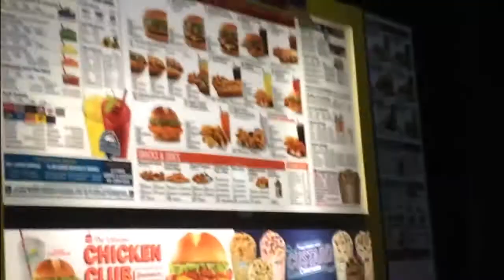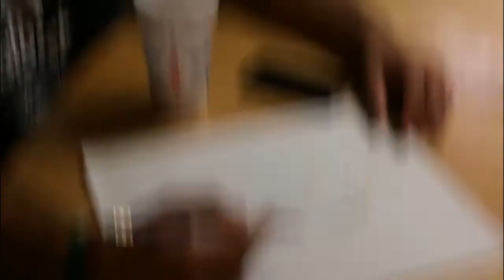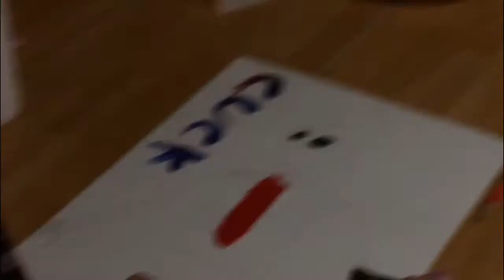The Clog - Episode 1: Colin tries to get a Job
Being an adult isn't all fun and games. Sometimes you have to work. But work doesn't have to be boring or productive!

For more art from Colin go to colinpmalleeprojects.wordpress.com.